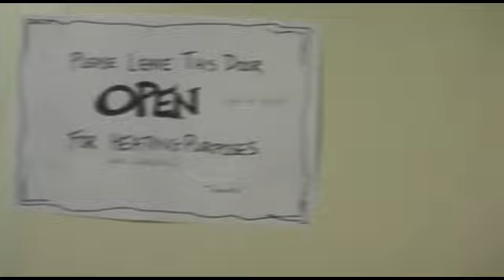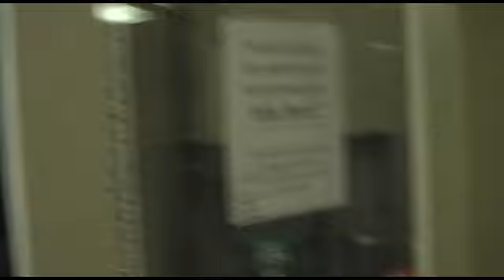No Pants Day - May 1, 2009 MO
Everyone, well, almost everyone celebrates No Pants Day 2009 on The Metallic Onslaught. It's a crazy fun night, or at least starts that way, until things start to take a downward turn... Joe quits, the girls put their pants on, Joe and Dave get beaten...  You probably shouldn't watch this now that I think about it...